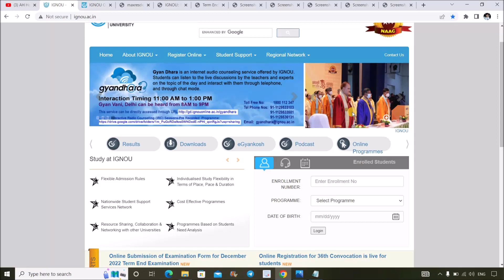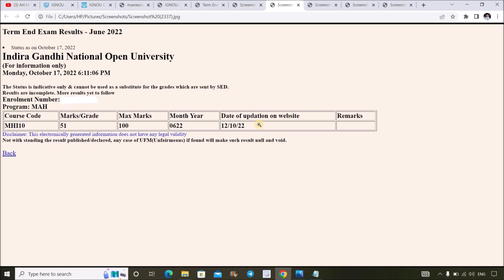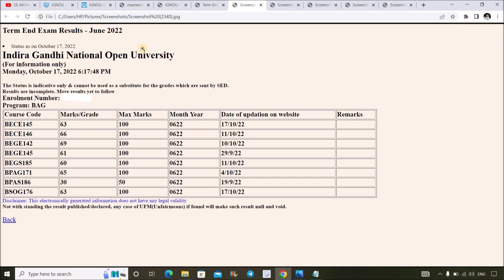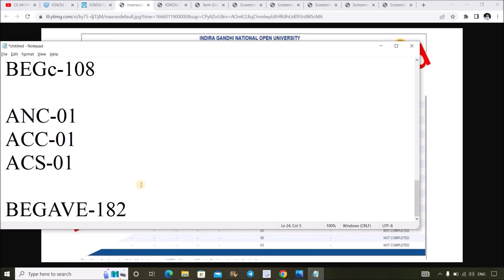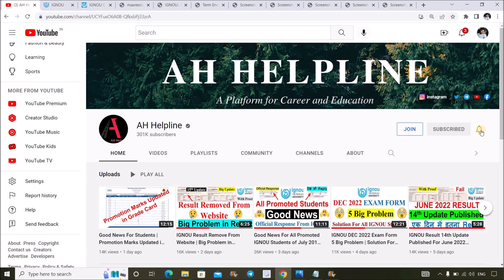IGNOU Result 16th Update Published For June 2022 Exam | Result Big Problem is Resolved Now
IGNOU June 2022 Exam Result 16th Update Published...IGNOU has published the 16th Update of June 2022 Result on its official website today dated 17th Oct. 2022. IGNOU has also resolved the Problem which Students are facing in Result Portal. Check Your Result Now. All Links Given Below..

IgnouResult16thUpdate,